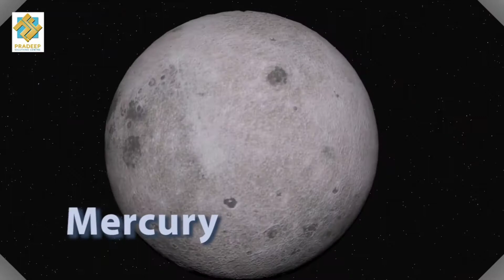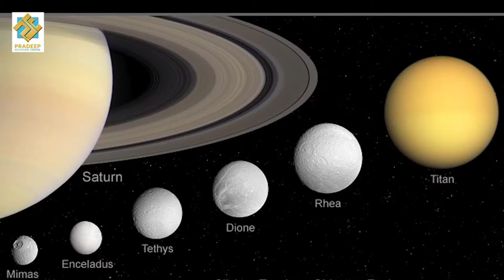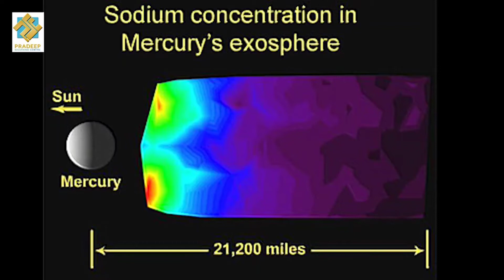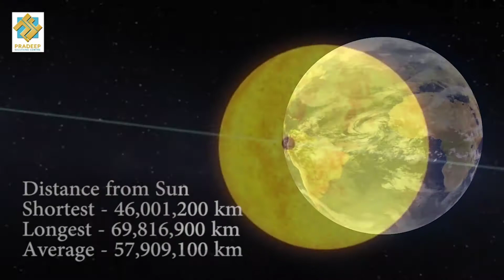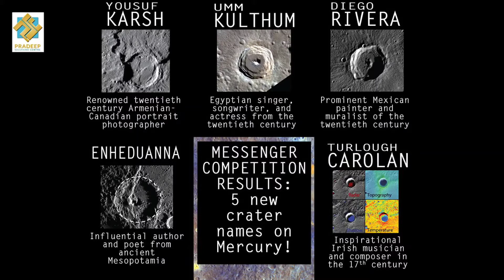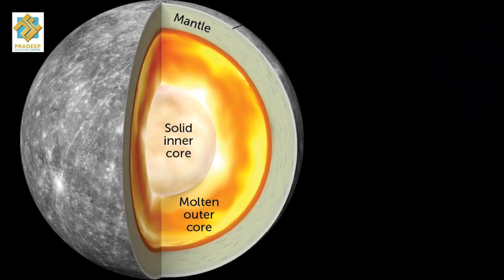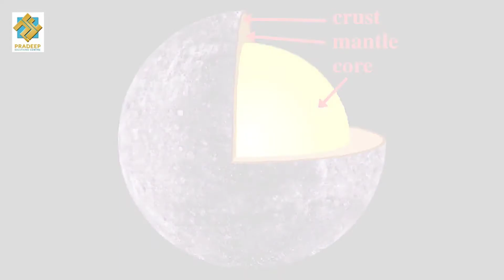Mercury planet all information in hindi (बुद्ध ग्रह के बारे मे जानकारी)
All information about Mercury planet
Smallest planet of our solar planet.
mercury planet documentary in hindi
Mercury planet details
बुद्ध ग्रह की सारी जानकारी
budh grah ki saari information.

बुध ग्रह की रूपरेखा – Planet Mercury

 औसतन व्यास – 4880 किलोमीटर
 सूर्य से औसतन दूरी – 5 करोड़ 76 लाख किलोमीटर
 सूर्य की परिक्रमा करने में लगने वाला समय – 88 दिन
 द्रव्यमान – 3.285 × 1023 , अर्थात 3285 करोड़ लाख करोड़ (मतलब 1 लाख करोड़ 3285 करोड़ बारी)

बुध ग्रह से जुड़े रोचक तथ्य – Planet Mercury Facts in Hindi

1. बुध ग्रह के दो साल में तीन दिन होते हैं। अर्थात बुध सूर्य की दो बार की परिक्रमा में अपनी धुरी की तीन बार परिक्रमा करता है। 1962 से पहले तक यह माना जाता था कि बुध के एक दिन का समय और एक वर्ष का समय बराबर होता है।

2. बुध ग्रह सूर्य की परिक्रमा अंडाकार पथ पर करता है। इसकी सूर्य से निकटतम दूरी लगभग 4 करोड़ 60 लाख किलोमीटर है जबकि अधिकतम दूरी लगभग 7 करोड़ किलोमीटर है।

3. बुध ग्रह का पर्यावरण स्थिर नहीं है। इसके ईर्द – गिर्द वायुमंडल की कोई विषेश परत भी नहीं है। जो थोड़े – बहुत परमाणु सौर वायु के कारण इसके दायरे में आ भी जाते हैं वह बुध के बहुत गर्म होने के कारण जल्द ही उड़ कर अंतरिक्ष में चले जाते हैं। इसके कारण इसका पर्यावरण स्थिर नही रहता।

4. बुध ग्रह की सतह ऊबड़-खाबड़ है और सतह पर कई क्रेटर(गड़ढे) भी हैं। कुछ गड़ढे तो बहुत बड़े हैं, सैंकड़ो किलोमीटर तक लंम्बे और तीन किलोमीटर तक गहरे।

5. बुध ग्रह बाकी सभी ग्रहों से तेज़ गति से सुर्य की परिक्रमा करता है, लगभग 1 लाख 80 हज़ार किलोमीटर प्रति घंटा। पृथ्वी लगभग 1 लाख 70 हज़ार किलोमीटर प्रति घंटा की रफ़्तार से गति करती है। अगर बात seconds में करें तो बुध एक second में 47.362 किलोमीटर की यात्रा कर लेता है और पृथ्वी 29.78 किलोमीटर।

6. बुध पृथ्वी के बाद सबसे ज्यादा घनत्व वाला पिंड है। बुध का घनत्व 5.43 gm/cm3 है जबकि पृथ्वी का 5.51 gm/cm3 है। बुध पृथ्वी से 26 गुणा छोटा है। वैज्ञानिकों का अनुमान है कि पृथ्वी से इतना छोटा होने के बावजूद इतना ज्यादा घनत्व होना इस बात की ओर इशारा करता है कि बुध का केंद्र पृथ्वी के केंद्र की तरह लोहे का बना हुआ है और इसका लौह केंद्र पृथ्वी के लौह केंद्र से बड़ा होगा।

7. बुध के दिन के तापमान और रात के तापनान में भारी अंतर पाया जाता है। बुध के दिन का तापमान 450°C तक पहुँच जाता है जबकि रात का तापमान °C से कहीं नीचे -176°C तक ही रह जाता है।

8. बुध ग्रह आकार में शनि के उपग्रह ‘टाइटन’ (Titan) और बृहस्पति (Genymede) के उपग्रह ‘गनीमीड’ से छोटा है। वैसे प्लुटो भी बुध ग्रह से छोटा है, पर अब वैज्ञानिक प्लुटो को ग्रह नहीं मानते, उसे ‘बौने ग्रह’ (Dwarf Planet) का दर्जा दे दिया गया है।

9. पृथ्वी पर से यदि बुध ग्रह को नंगी आँखो से देखना हो तो इसे सूर्योदय से ठीक पहले और सूर्यास्त के ठीक बाद देखा जा सकता है।

10. प्राचीन रोम के लोग बुध ग्रह को देवताओं का संदेशवाहक कहते थे क्योंकि यह अंतरिक्ष में काफी तेज़ी से गति करता है।

11. बुध ग्रह का अंग्रेज़ी नाम ‘Mercury’ नाम एक रोमन देवता के नाम पर रखा गया है। लेकिन इसकी खोज किसने और कब की ? इसके बारे में किसी को कोई जानकारी नहीं है।

12. इतिहास में बुध ग्रह का सबसे पहला उल्लेख 5000 साल पहले सुमेरी सभ्यता के लोगों द्वारा किया मिलता है।

13. Telescope के माध्यम से बुध ग्रह को देखने वाले पहले इंसान महान वैज्ञानिक गैलीलियो गैलिली थे।

14. बुध ग्रह का कोई उपग्रह(चांद) या गोल छल्ला नहीं है क्योंकि इसका गुरुत्वाकर्षण बल बहुत कमजोर है।

15. अगर पृथ्वी पर आपका वजन 100 किलो है तो बुध ग्रह पर ये 38 किलो होगा।

बुध ग्रह कैसी है, बुध गृह के बारे में जानकारी, बुध ग्रह के अंदर क्या है, बुध गृह के बहार क्या है, बुध ग्रह दुनिया कितनी बड़ी है,  बुध ग्रह कैसे बनी, बुध ग्रह के बारे में जाने सबकुछ सभी,
budh grah kaise bani, buddh grah ke baare me jankari, budh grah ke under kya hai, buddh grah ke bahar kya hai, Humari dunia kitni bari hai, our planet earth, solar system all information, mercury in the solar system, budh grah ke baare me jaane sabkuch,

budh grah kaise bani, buddh grah ke baare me jankari, budh grah ke under kya hai, buddh grah ke bahar kya hai, Humari dunia kitni bari hai, our planet earth, solar system all information, mercury in the solar system, budh grah ke baare me jaane sabkuch, all information about mercury planet